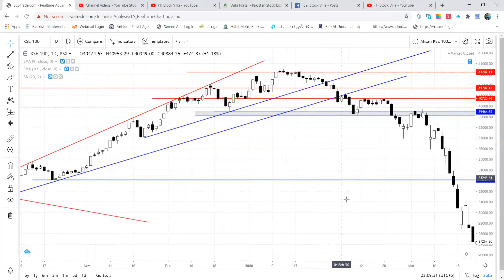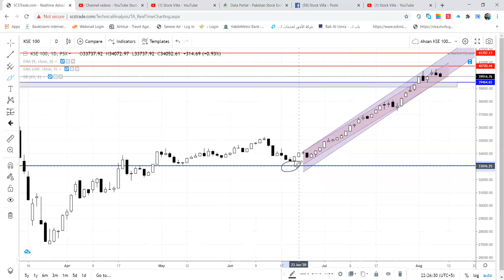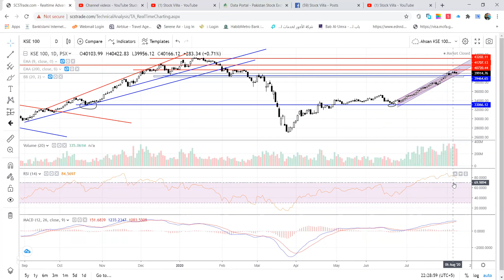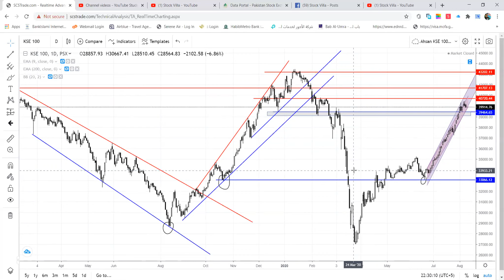Was Market Bearish in March 2020 ??? Why Market is so much Bullish Now ?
Overview about PSX why Index is so much Bullish Now and Was Market bearish in March 2020???

We educate people about technical charts and make them entitle about their buying and selling decisions of any script in PAKISTAN STOCK EXCHANGE.

You may join our FaceBook as well by clicking